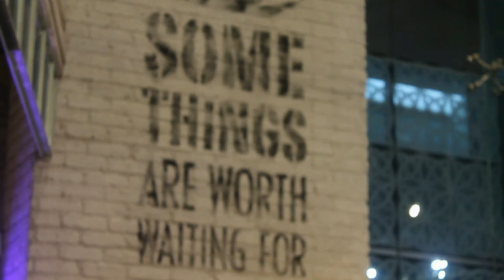Midé Performs in Costa's (Spoken Word)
Midé performs her spoken word piece 'In Debt' at Costa's in Westfield, Stratford. Filmed & edited by Poetical Tv.

For more by Miday